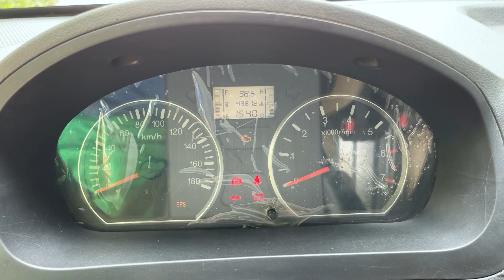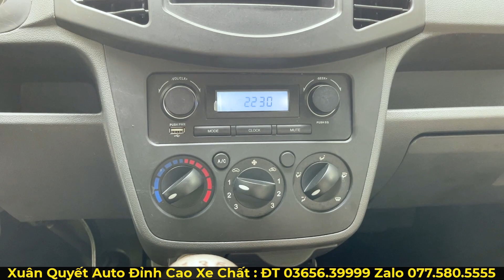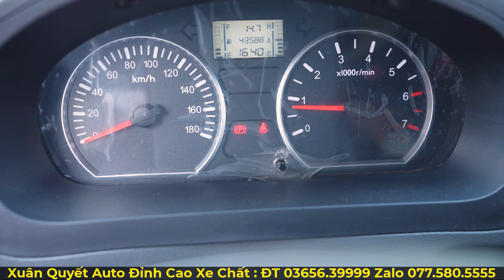Tải Van KENBO 2 chỗ siêu lướt _siêu mới cuối 2020 .Chỉ có một xe duy nhất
Một chiếc xe tải van siêu lướt mới chỉ lăn bánh 4 vạn km chất lượng mới 99%. Chi tiết chiếc xe này được trang bị nhưng gì và hưu ích ra sao ?
Câu trả lời sẽ có trong video của Xuân Quyết Auto Đỉnh Cao Xe Chất

Tải Van KENBO 2 chỗ siêu lướt _siêu mới cuối 2020 .Chỉ có một xe duy nhất tại Xuân Quyết Auto Đỉnh Cao Xe Chất mới 99%
Xe tải van KENBO 2020 là dòng xe tải nhỏ có thị phần lớn tại Việt Nam trong phân khúc xe tải nhỏ hiện nay. Xe tải Kenbo 950kg 2 chỗ được người sử dụng đánh giá rất cao về chất lượng, mẫu mã và cũng như là giá thành sản phẩm. Xe sở hữu công nghệ tiêu chuẩn khí thải tiên tiến Euro 4 giúp tiết kiệm nhiên liệu và bảo vệ môi trường.
Nội thất xe KENBO 950kg (Van) được nhà sản xuất thiết kế dựa theo tiêu chuẩn xe du lịch đời mới, khoang cabin rộng ghế lái điều chỉnh được hành trình rất dài , tay lái điều chỉnh cao thấp, cùng hệ thống trợ lực lái , điều hòa 2 chiều... giúp lái xe có thể chạy cung đường dài mà không bị quá mệt mỏi do trang bị đầy đủ thiết bị tiện nghi.
KENBO 2020 được trang bị động cơ Euro 4 có dung tích 1.342L công xuất 69kw/6000v/P cho phép xe tăng tốc từ 0 - 100Km/h trong 6,8S.. Động cơ 4 xilanh thẳng hàng 16 van cùng hệ thống phun nhiên liệu trực tiếp Mpi giúp động cơ nạp, xả nhanh hơn và cho công xuất tối ưu nhất.
Trong thời điểm hiện tại với tầm giá chỉ trên 100 triệu đồng thì đây là một mẫu xe tải van khoonng thể bỏ qua và đứng đầu trong phân khúc.

Qúy khách xe thêm các mẫu xe khác ở dưới đây